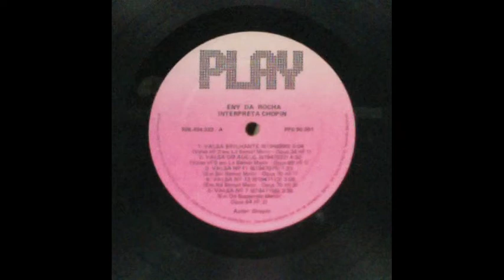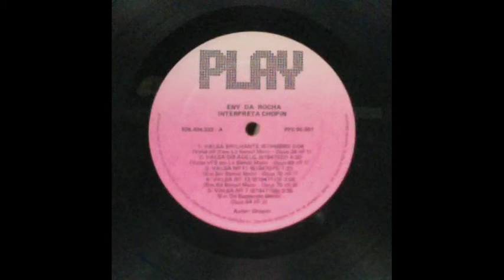Eny da Rocha interpreta Chopin (LADO A)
Sobre Eny da Rocha, além deste extraordinário momento em que registra com personalidade a obra de Chopin, existe uma carreira pontilhada de êxitos e realizações, iniciadas desde cedo, aos 12 anos de idade, quando se apresentou como brilhante solista da orquestra sinfônica da rádio Gazeta de São Paulo, sob regência do maestro Armando Belardi.

LADO A
1 - VALSA BRILHANTE (Valsa nº 2 em La Bemol Maior - Opus 34 nº 1)
2 - VALSA DO ADEUS (Valsa nº 9 em La Bemol Maior - Opus 69 nº 1)
3 - VALSA Nº 11 (Em Sol Bemol Maior - Opus 70 nº 1)
4 - VALSA Nº 13 (Em Ré Bemol Maior - Opus 70 nº 13)
5 - VALSA Nº 7 (Em Do Sustenido Menor - Opus 64 nº 2)

1982

DISCO É CULTURA